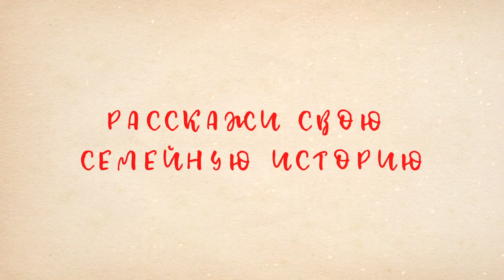Лики Победы_Выпуск 1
Студентка первого курса факультета экранных искусств Анна Самоварова. Девушка рассказала о своей бабушке Валентине Павловне Одоевой, которая пережила тяжелые военные годы и внесла большой вклад в сохранение памяти о подвиге наших предков.